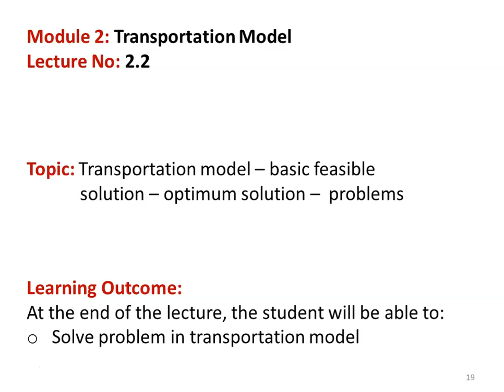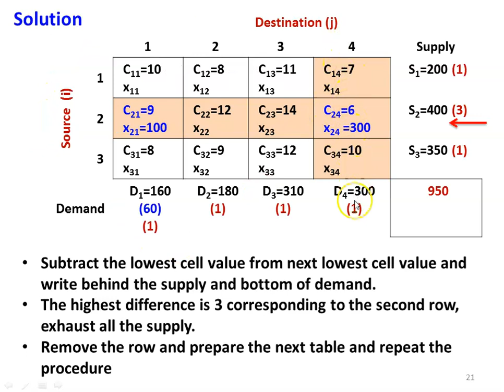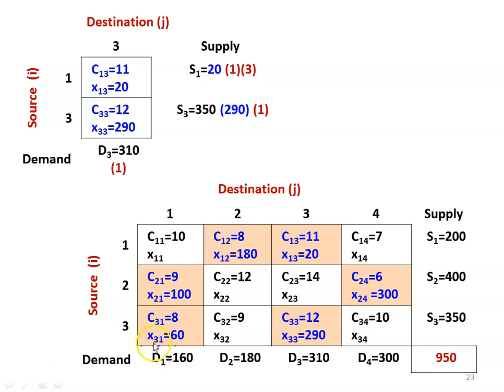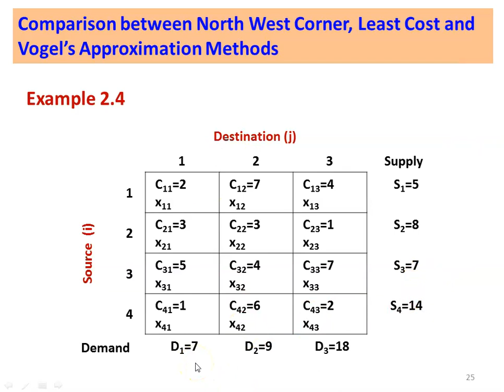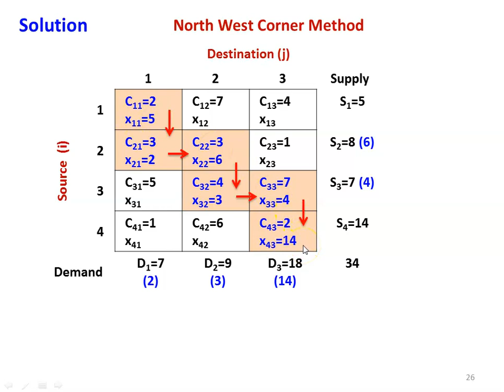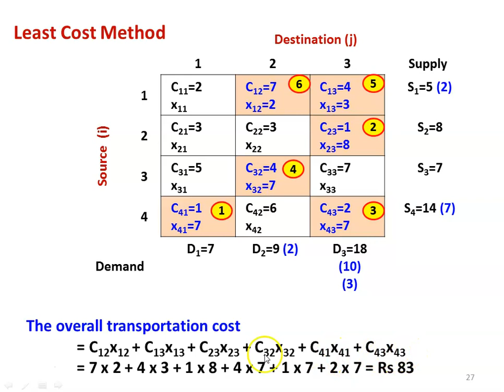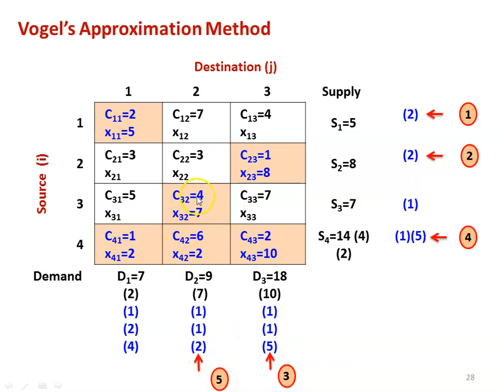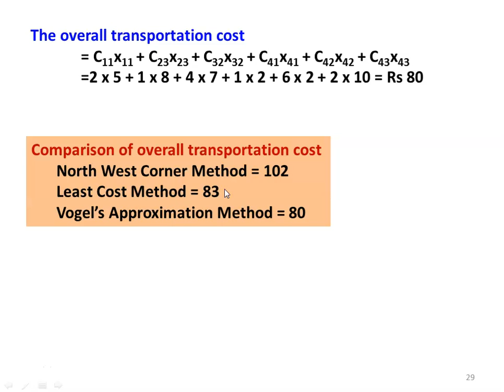OR 2..2 Transportation Model - 2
Transportation model - comparison of North West Corner, Least Cost and Vogel Approximation methods, problem